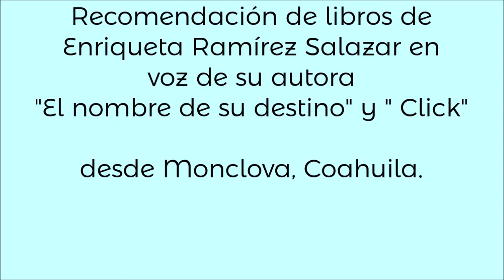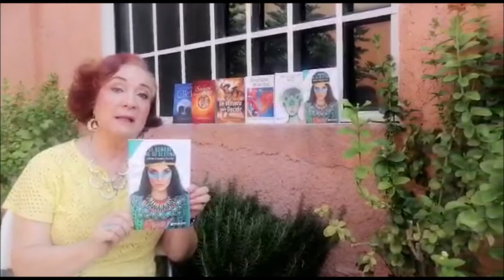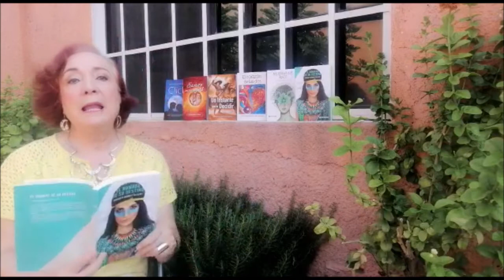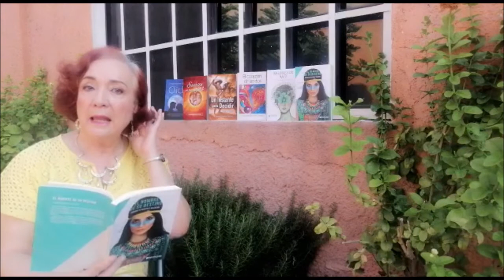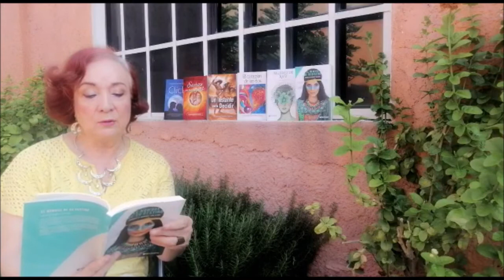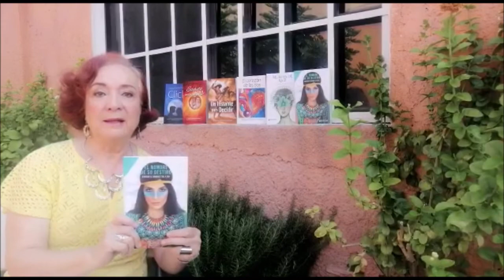Recomendaciones de libros Click y El Nombre de su destino, de Enriqueta Ramírez Salazar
Recomendaciones de libros
Click y El Nombre de su destino, de Enriqueta Ramírez Salazar
Participa la autora, desde Monclova